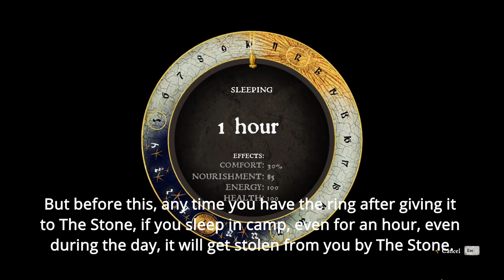"Game Over" and "Lost Trinket" Achievement Guide | Kingdom Come Deliverance Band of Bastards DLC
The RIng of Bacchus activity is a side quest in the Band of Bastards DLC in Kingdom Come: Deliverance. This guide will show you how to complete it and get the achievements "Game Over" and "Lost Trinket".